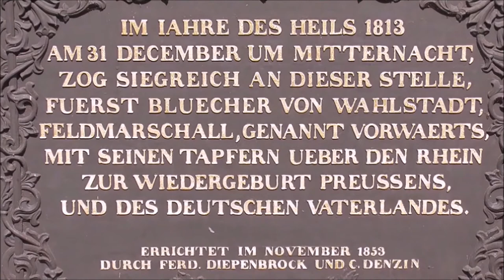Rheinbilder - Burgen und Ruinen im oberen Mittelrheintal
Als von ih­ren Bau­her­ren zwar nicht nur, aber eben auch für mi­li­tä­ri­sche Zwe­cke an­ge­leg­te Wehr­bau­ten sa­hen sich die Bur­gen am Mit­tel­rhein oft­mals und zahl­rei­chen Er­obe­rungs­ver­su­chen aus­ge­setzt. Die­ser mi­li­tä­ri­sche As­pekt – in­zwi­schen in der For­schung im Ver­gleich zu wirt­schaft­li­chen und/ oder sym­bo­li­schen Be­lan­gen über Ge­bühr mar­gi­na­li­siert – sorg­te da­für, dass es zu zahl­rei­chen, schon seit dem 11. Jahr­hun­dert nach­weis­ba­ren Aus­ein­an­der­set­zun­gen kam, die mit ei­ner Zer­stö­rung en­den konn­ten, aber nicht nö­ti­ger­wei­se muss­ten. Grob zu un­ter­schei­den sind Kon­flik­te zu Zei­ten des Mit­tel­al­ters, in de­nen Bur­gen als zeit­ge­mä­ße Macht­mit­tel ver­wen­det wur­den, von den nach­ma­li­gen neu­zeit­li­chen Zer­stö­rungs­wel­len, in de­nen die ver­al­te­ten, meh­ren­teils nicht mehr den mo­der­nen wehr­tech­ni­schen Er­for­der­nis­sen an­ge­pass­ten An­la­gen sich über­holt hat­ten.

Die Span­ne der in den Schrift­quel­len ge­nann­ten mit­tel­al­ter­li­chen Be­la­ge­run­gen, Er­obe­run­gen und Zer­stö­run­gen von Bur­gen um­fasst die ge­sam­te Zeit vom 11. bis zum 15. Jahr­hun­dert, wo­bei es sich schon bei der Erst­erwäh­nung der äl­tes­ten mit­tel­rhei­ni­schen An­la­ge Ham­mer­stein für das Jahr 1020 um die Nach­richt über ei­ne letzt­lich er­folg­rei­che Be­la­ge­rung han­delt. Die oft­mals be­dau­er­li­cher­wei­se sehr spär­li­che Quel­len­la­ge und ein ge­gen­wär­tig recht un­be­frie­di­gen­der, da sel­ten wis­sen­schaft­li­cher Quel­len­kri­tik ge­nü­gen­der For­schungs­stand las­sen al­ler­dings kaum mehr als all­ge­mei­ne und nur punk­tu­ell ver­bind­li­che Aus­sa­gen zu. Dem­nach be­leg­bar sind bei­spiels­wei­se Kon­flik­te um die Bur­gen Rei­chen­stein (1253 er­obert, De­tails un­be­kannt), Rhein­fels (1256 durch den Rhei­ni­schen Bund er­folg­los be­la­gert), So­oneck und er­neut Rei­chen­stein (1282 durch Kö­nig Ru­dolf I. be­la­gert und zer­stört), Klopp (1301 durch Kö­nig Al­brecht I. er­folg­reich be­la­gert), Ro­lands­eck (1469 durch Pfalz­graf Fried­rich I. er­obert) und Linz (1475 von Kur­fürst Al­brecht III. Achil­les von Bran­den­burg er­folg­reich be­la­gert). Be­mer­kens­wer­ter­wei­se exis­tiert kei­ne Nach­richt über ei­ne An­la­ge, die nach Er­obe­rung und Zer­stö­rung of­fen ge­las­sen wur­de, tat­säch­lich er­folg­te stets ein Wie­der­auf­bau.

In nach­mit­tel­al­ter­li­cher Zeit sorg­ten ne­ben dem tech­ni­schem Fort­schritt oder Um­bau­maß­nah­men, die den Cha­rak­ter der Wehr­an­la­ge hin zur Fes­tung (Rhein­fels, Eh­ren­breit­stein) oder zum Schloss ver­än­der­ten (Schwep­pen­burg, Linz, Fels­eck/Vils­zelt) meh­re­re krie­ge­ri­sche Aus­ein­an­der­set­zun­gen für den Nie­der­gang der mit­tel­rhei­ni­schen Bur­gen. Dem so ge­nann­ten Truch­ses­si­schen Krieg fiel 1583 die Go­des­burg zum Op­fer, dem Drei­ßig­jäh­ri­gen Krieg Burg Lahneck (1636). Von den Ei­gen­tü­mern be­zie­hungs­wei­se Be­sit­zern ge­schleift wur­den Ham­mer­stein (1654), Lands­kron (1682) und Klopp (1713 nach Zer­stö­rung 1689). Die bei fast je­der An­la­ge an­zu­tref­fen­de An­nah­me ei­ner Zer­stö­rung durch fran­zö­si­sche Trup­pen im Ver­lauf des Pfäl­zi­schen Erb­fol­ge­kriegs (vor al­lem 1688/1689) be­darf oft­mals noch der Ve­ri­fi­zie­rung. Un­zer­stört blie­ben we­gen ih­rer ge­rin­gen Be­deu­tung al­lein die Marksburg und der Pfalz­gra­fen­stein.

Das 19. Jahr­hun­dert und die da­mit ver­bun­de­ne Rhein­ro­man­tik als Ur­sa­che auch für die Ent­de­ckung des ver­meint­lich schö­nen Mit­tel­al­ters und sei­ner Bur­gen hat­ten über­aus zahl­rei­che Wie­der­auf­bau­maß­nah­men zur Fol­ge, an de­nen ma­ß­geb­lich ver­schie­de­ne An­ge­hö­ri­ge des preu­ßi­schen Kö­nigs­hau­ses be­tei­ligt wa­ren.

Im Film zu sehen:

Burg Fürstenberg bei Rheindiebach
Burg Schönburg bei Oberwesel
Burg Sooneck bei Niederheimbach
Burg Reichenstein bei Trechtinghausen
Burg Pfalzgrafenstein bei Kaub
Burg Rheinfels bei St. Goar
Burg Ehrenfels bei Rüdesheim

Filmaufnahmen von Heimatbilder